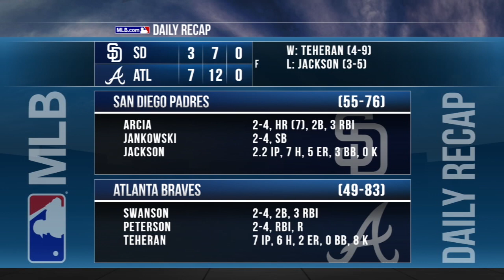8/30/16: Five-run 3rd pushes Braves past the Padres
Daily Recap: A five-run 3rd was all the run support Julio Teheran needed as he fanned eight over seven innings of two-run ball in a 7-3 win